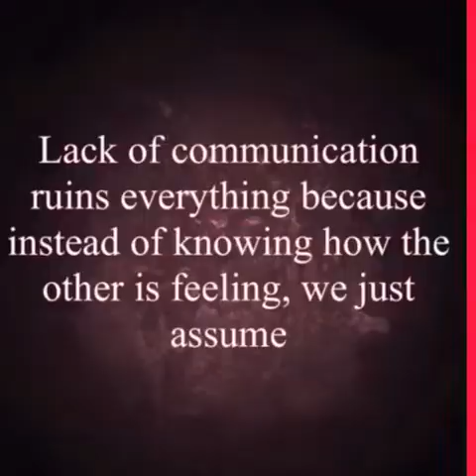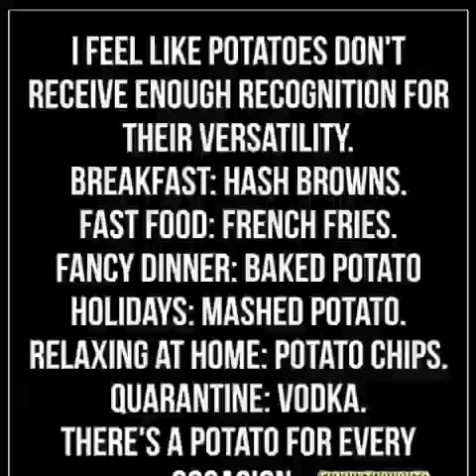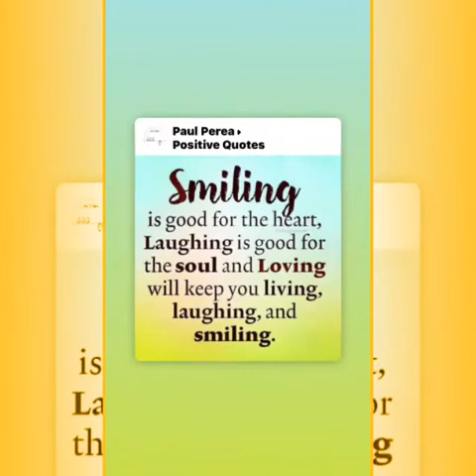Late Uploaded _Replay of the Day September 7, 2020_Diff. daily post at my FB page for God’s Glory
Post something different in your FB page that strengthens and encourages others in their faith and services to the Kingdom of GOD.